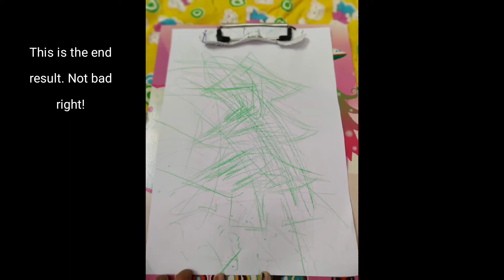Christmas Activities for Toddlers | Easy and fun Christmas activities for kids - 1 to 2 year old kid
In this video, there are few Christmas activities that I did last year except 1 activity that I did recently, but , is good to go for 1 year olds and above as well.
Last year, I did few Christmas activities which were amazing and I wanted to share them with all of you.

I am also doing a 25 Days of Christmas Special in which you would see a new video daily starting from Dec 1 to Dec, 25.